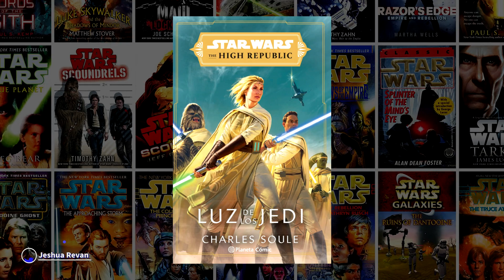El gran accidente del hiper espacio - Star Wars - Jeshua Revan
En una época previa al Episodio 1 de Star Wars, existieron varios grupos que se oponían a la republica y estos tomaron acciones realmente peligrosas para todos los seres de la galaxia. Hoy hablaremos del gran accidente del hiper espacio y todas sus consecuencias, pero además, lo impresionante de su origen.

Mi lista de deseos: